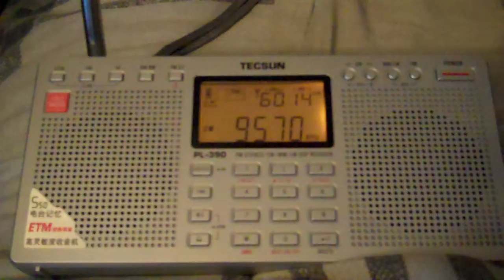China Radio International - Saint John NB - March 31 2013 - 9570mhz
China Radio International - Saint John NB Canada - March 31st 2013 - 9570mhz 00:00UTC on my Tecsun PL 390